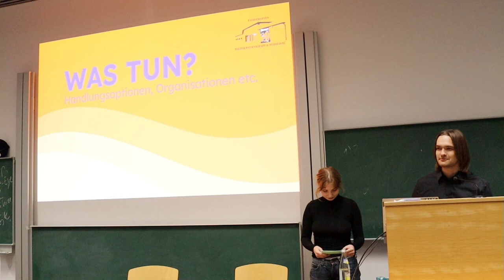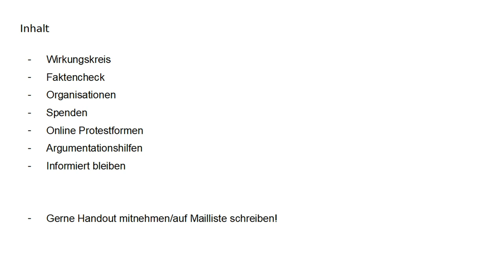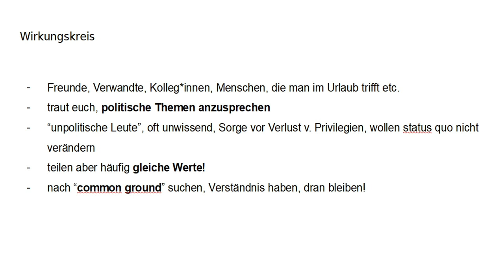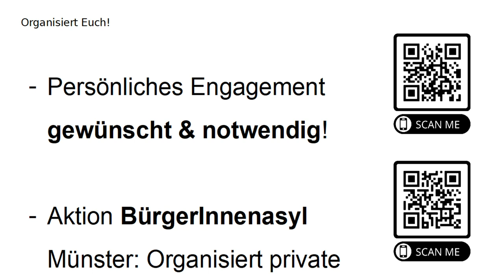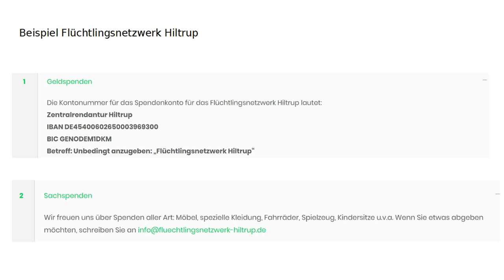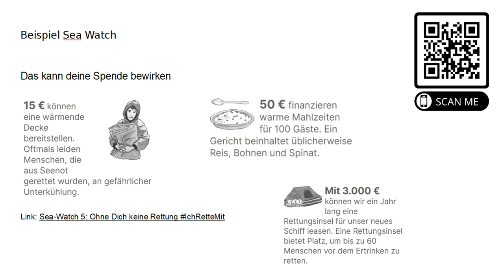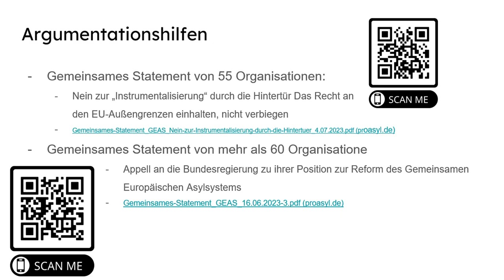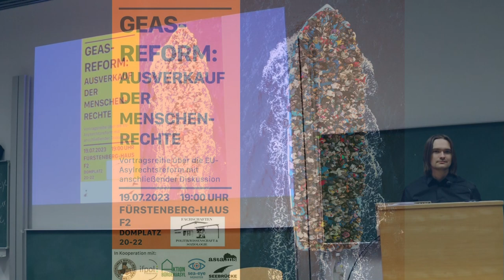Vortragsabend zur "GEAS-Reform" in Münster: Was tun? - Vortrag von Dina Schewtschenko & Juli Sommer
Dina Schewtschenko & Juli Sommer sind Angehörige der Fachschaften Politikwissenschaft und Soziologie der Uni Münster.

Anlässlich der Einigung beim Rat der  EU-Innenminister*innen am 8. Juni 2023, auf eine Reform des europäischen Asylsystems, hatten die Fachschaften Politikwissenschaft und Soziologie der Uni Münster zu einer Vortragsreihe zum Thema: " GEAS-Reform -  Ausverkauf der Menschenrechte", am 19. Juli 2023, in das Fürstenberghaus eingeladen. Unterstützer*innen der Veranstaltung: BIPoC-Referat Münster, ifpol Förderverein, Aktion Büger*innenAsyl Münster, sea-eye Münster, asta Münster und Seebrücke Münster.

"Die GEAS-Reform bedeutet eine dramatische Verschlechterung der Rechte Geflüchteter und damit auch deren tatsächlicher Erfahrungen auf der Flucht. Nicht jeder kann und wird alles stehen und liegen lassen und den Organisationen beitreten, die Geflüchtete vor Seenot retten (auch wenn wir mit aller Nachdrücklichkeit dazu aufrufen!). Es gibt eine Reihe von Möglichkeiten, wie ihr euch engagieren könnt, auch wenn ihr ganz am Anfang steht. Es hilft, sich einer Organisation anzuschließen und von anderen mit mehr oder anderer Aktivismuserfahrung zu lernen", erklären Dina Schewtschenko und Juli Sommer (Fachschaften Politikwissenschaft und Soziologie der Uni Münster).

Wer Menschen beispielsweise bei Amtsgängen unterstützen möchte und selber nicht weiß, wie man da vorgehen muss, oder wo  Hilfe angeboten werden kann, findet in dem Handout zum Vortragsabend auch Infos über eine Reihe von Organisationen und Anlaufstellen: